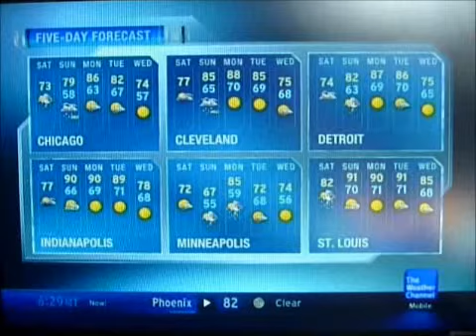July/August 2011 Daytime Playlist Test #6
Features "Space Coastin'" by Matt Marshak.